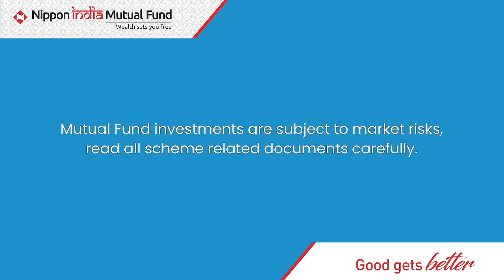Nippon India Mutual Fund Balanced Advantage Fund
Nippon India Balanced Advantage Fund.

Keeps adapting as per the situation and aims to keep your investment on the right track.

To know more about the fund copy and paste the link in the browser